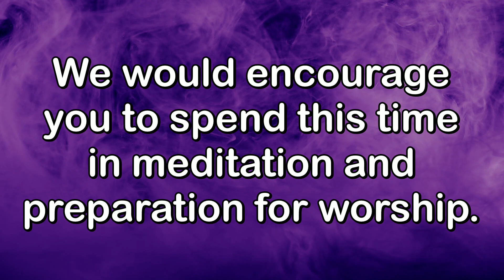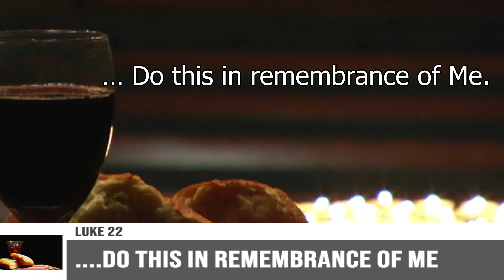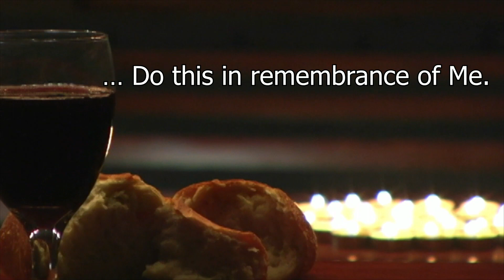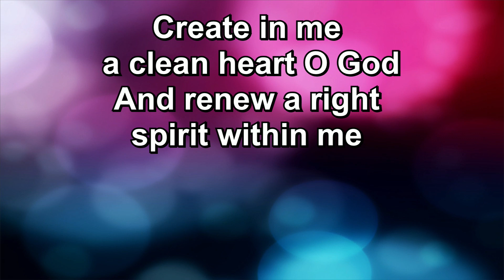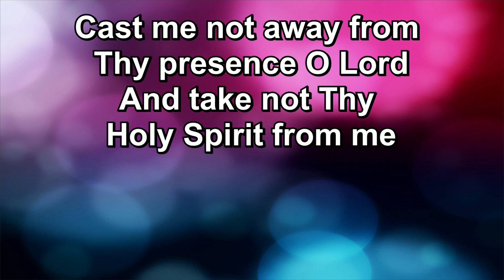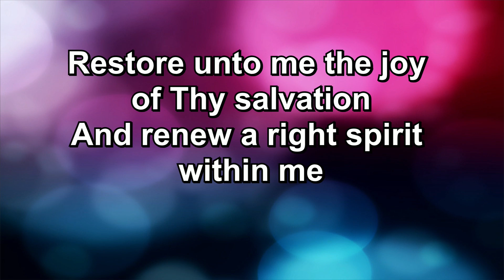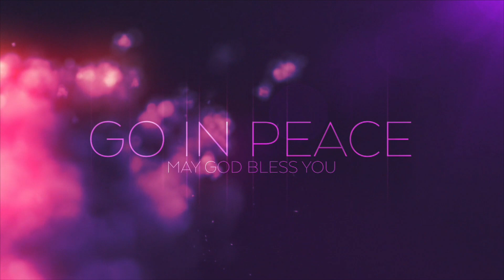Sunday Morning (09-04-22)